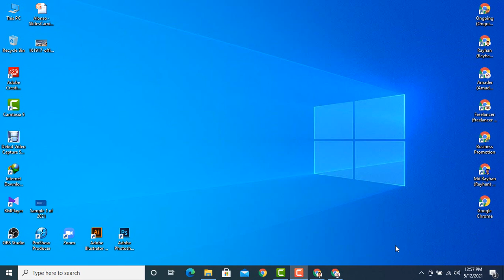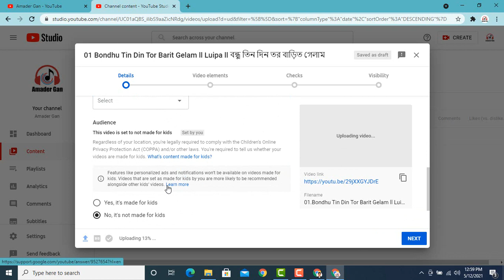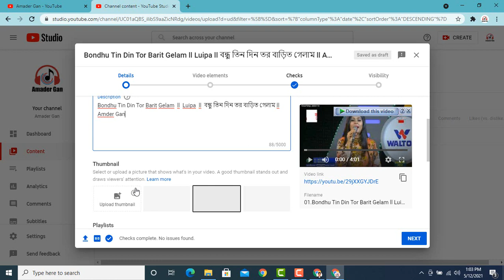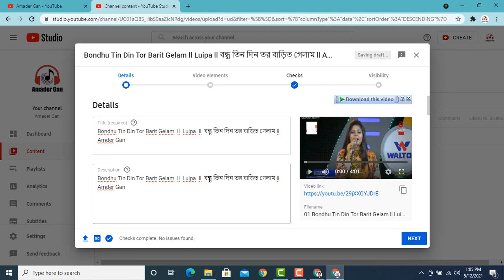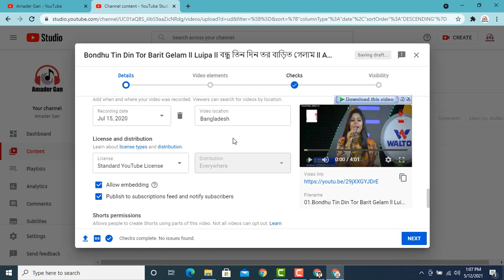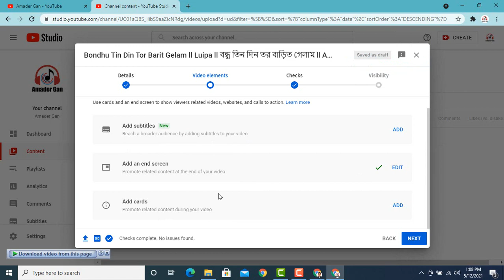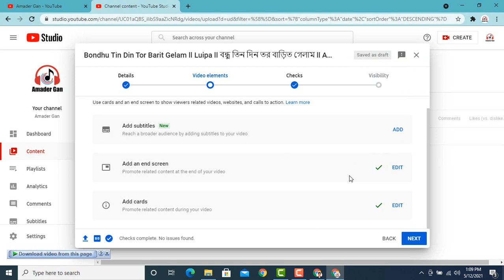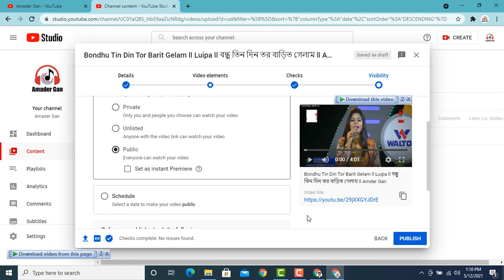How To Properly Upload Videos On YouTube Bangla 2022 || Freelancer Income BD